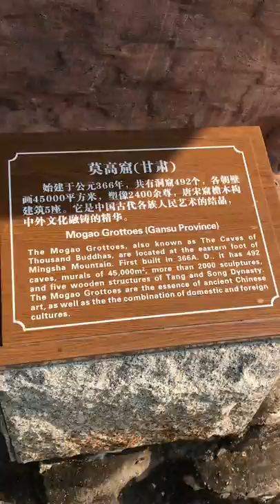Splendid China Folk Culture Park Mogao Grottoes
Splendid China - Folk Culture Villages
Splendid China - Folk Culture Villages was formerly two scenic spots in Overseas China Town by Shenzhen Bay, and was integrated as one in 2003. It is the world's largest and most comprehensive miniature park, reproducing nearly 100 famous tourist attractions in China and 25 full-scale ethnic villages. There, one can have a thorough lesson on the 5,000 years of Chinese history and appreciate beautiful landscapes from throughout the country in one day..

If you want to have a thorough view of the major attractions in China, the district of the Splendid China should be your choice. There, you can find 82 detailed miniatures of famous sites from around the country. Most of them are scaled down at a ratio of 1:15. Over 50,000 vivid tiny clay figures are placed around the sites, as if they have been living there for years. Besides the historical and scenic spots, you can find many folk houses here, where folk celebrations, songs, and dances are performed. There is also a business block near the gate of the theme park, following antique styles with workshops of traditional handicrafts and snacks.
In additional to the largest Han group, there are 55 ethnic minorities in China, distributed throughout many parts of the country. It is almost impossible to admire the architecture, folk activities, and snacks of most minorities during one day's trip. Folk Culture Villages, on the west of Splendid China, will help you achieve this dream. Twenty-five unique villages of 22 minorities have been reproduced there at a ratio of 1:1. There, you can not only view folk houses of ethnic groups but also join their interesting festivals, with the most distinctive ones introduced as follows:

The village of Bouyei, is a wonderful stone world with simple furniture, such as tables, stoves, and basins all made of stones. Dai people mainly inhabit Yunnan Province, where the climate is suitable for growing bamboo. You may call their village 'a bamboo garden' for most parts of their houses, such as girders, tiles, and roofs are made of this green plant. They live in stilt houses supported by wooden stocks. The main living quarters are on the second storey, and the floor is covered with flakes of bamboo. Mongol is generally known as 'a tribe on horseback' because of their nomadic living habits. Mongols live in yurts, which are not only cool in summer but also warm in winter, and easy to set up or dismantle.

No matter which village you are visiting, young boys and girls will warmly welcome your arrival. If you come at the right time, you will be able to join in their unique festivals, such as the Water-splashing Festival of Dai, the Torch Festival of Yi, and the Knife Bar Festival of Lisu.

ntrance Fee
(including all the performances in the scenic spot)
CNY 200 for adults
CNY 100 for children between 1.2 and 1.5 meters (3.9 and 4.9 feet)
CNY 225 for Entrance Fee + Battery Car + Tour Boat
Free for children under 1.2m.